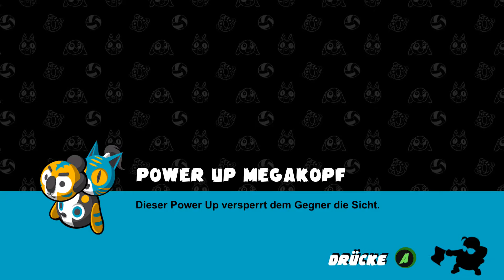Super Dodgeball Beats | Gameplay | Indie / Sport / Music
In Super Dodgeball Beats werdet Ihr als ein Team in  das verrückteste Dodgeball Event überhaupt eingeladen.
Nutzt euren Groove, reagiert schnell und gewinnt das Welt meist erwartete und verrückteste Rhythmus-Sport Game !